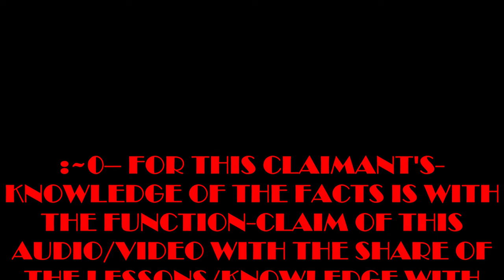:QUANTUM-GRAMMAR-SHOOT-~68: C.-S.-S.-C.-P.-S.-G.-KNOWLEDGE-CULTIVATION.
FOR THE QUANTUM-GRAMMAR-SHOOT-~68 OF THE C.-S.-S.-C.-P.-S.-G.-KNOWLEDGE-CULTIVATION.
:~0– FOR THIS CLAIM OF THE ~68-PODCAST/SEASON-~7 IS WITH THE POSITION OF THIS AUDIO-FILE WITH THIS STATEMENT BY THIS CLAIMANT AND BY THIS CREATOR.
:~1a– FOR THIS FUNCTION-CLAIM OF THIS AUDIO IS WITH THE SHARE OF THE LESSONS/KNOWLEDGE WITH THIS PEACEFUL AND WITH THIS NEUTRAL-CONVEYANCE BY THIS CLAIMANT AND BY THIS NARRATOR, Jason-Matthew: Glass.
:~1b– :Jason-Matthew: Glass/CLAIMANT'S-SENSATION: GRATITUDE IS: Ricardo: Marseille'S-SHARE: VIDEO-CONCEPT[IDEA, SUGGESTION]: VISUAL/AUDIO: LAYERS: ŒTI :CLAIM.
:~3– FOR THE NATIVITY-LOCATION OF THE QUANTUM-GRAMMAR-SHOOT-PODCAST IS WITH THE WEBSITE BY THE ~
:~4c– :COPY-RIGHT/COPY-CLAIM: PODCAST-MATERIAL/THUMBNAIL IS: PERPETUITY :CLAIMANT & :CREATOR, Jason-Matthew: Glass.